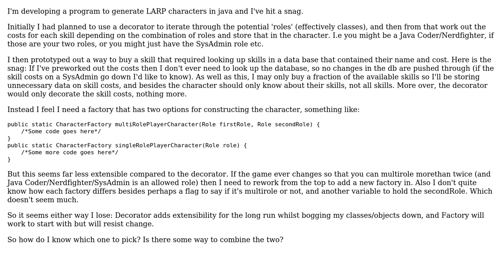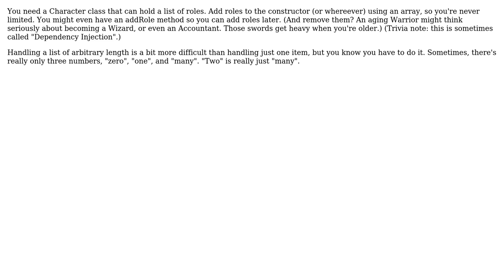Software Engineering: What pattern to use for this 'constructor'? Decorator vs Factory?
With thanks & praise to God, and with thanks to the many people who have made this project possible! | Content (except music & images) licensed under CC BY-SA | Music | Images & others | With thanks to user RalphChapin user Pureferret user durron597 and the Stack Exchange Network Trademarks are property of their respective owners. You are responsible for your own actions.